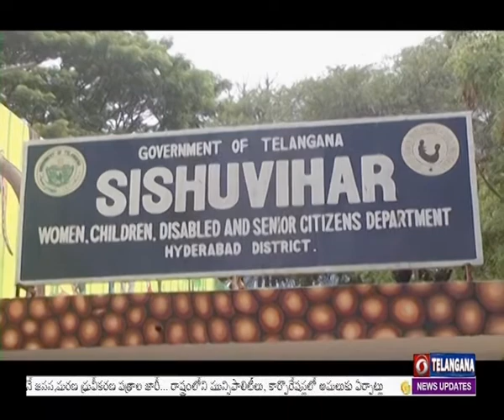Special Report on 'Hyderabad Shishuvihar' Caring for Orphaned Children | 🟥 DD News Telangana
కన్నవారే భారమనుకొని వదిలించుకున్న పసిపిల్లలను అక్కున చేర్చుకొని.. వారి ఆలనా పాలనా చూస్తూ.. విద్యాబుద్ధులు నేర్పి.. సమాజంలో వారిని ఉన్నత స్థాయిలో నిలబెట్టే ప్రయత్నం చేస్తోంది శిశువిహార్. అనాథలైన పసిపిల్లల సంరక్షణలో ఆదర్శంగా నిలుస్తున్న హైదరాబాద్ శిశువిహార్ పై దూరదర్శన్ యాదగిరి ప్రత్యేక కథనం..